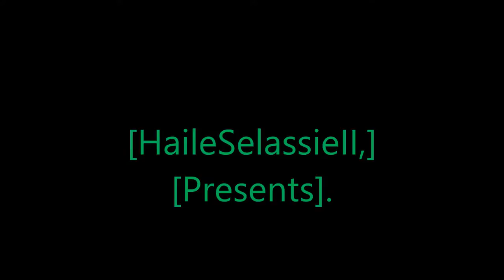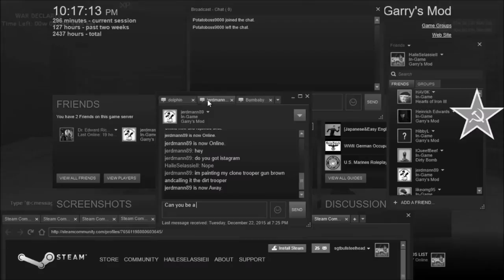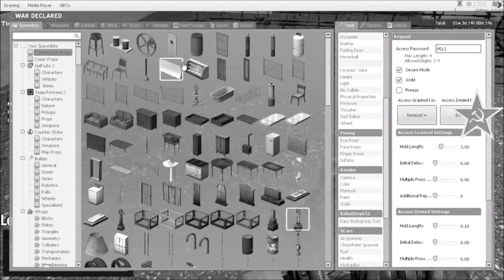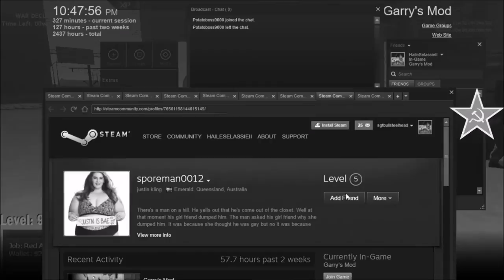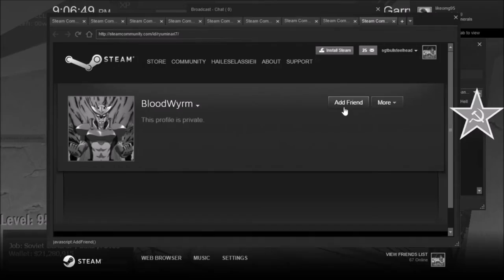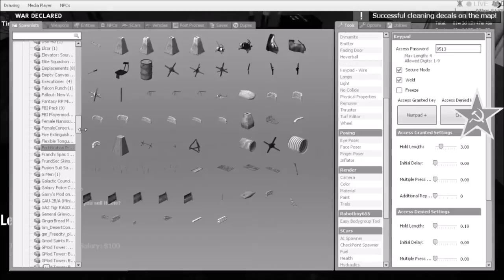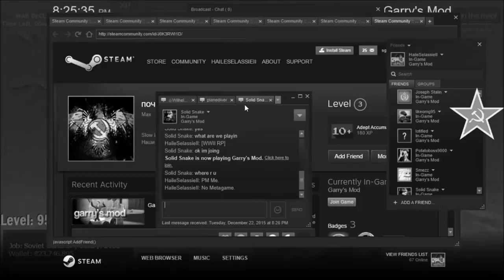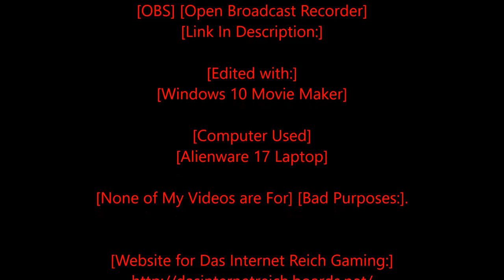[Rastafari Exposed] [Garry's Mod] [WWII RP] [DIR] Soviet Diaries [S2] [Ep.5] [HD]